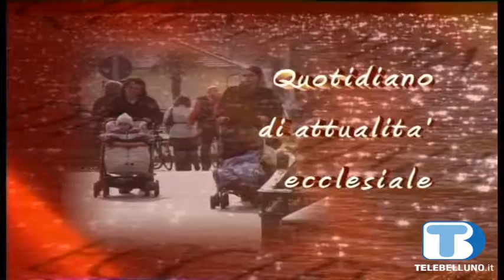Longarone saluta i suoi preti: don Gabiriele Bernardi e don Mirko Pozzobon